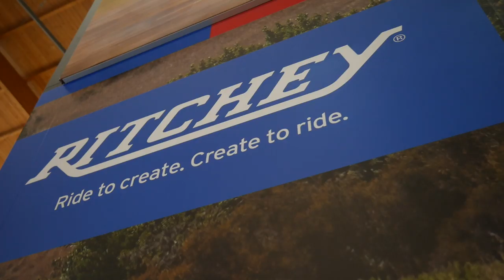Shoddy & Tom Ritchey: Skipping school and building electric cars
The word legend is bounded about far too liberally if you ask me. But then again, who's asking me. It's a bit like the word 'epic', also used far too often. But both of these words can quite easily be applied to Tom Ritchey.

I'm pretty sure that most of you will be aware of Tom. If not go and read the article that's linked below, it should get you up to speed before you settle in for 12 minutes of chit chat with him. He's a man that's been a steadfast part of the cycling industry for nearly 50 years, he's pioneered, forged and in some cases stuck to his guns on so many aspects within the sport in this time. And on top of this, he's a top bloody bloke. He's one of the originals, part of that illustrious gang of builders that helped kick start much of what US cycling is now about. And what cycling is now worldwide. I could quite easily wax lyrically about the man and his business for a good while. I've had the pleasure of meeting him a few times now and it's always been a delight, down to earth, chatty and with an infectious love for everything bike.

I managed to grab him way back in September while at Eurobike, Europes biggest bike show. I've been saving this video up for the right time to spring it on you good people, and well with this new weekly video series, I thought the time was pretty much perfect.